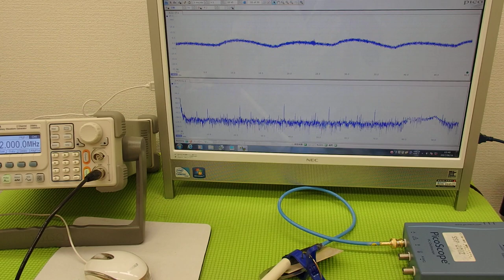オリジナル超音波プローブの「発振・制御」技術